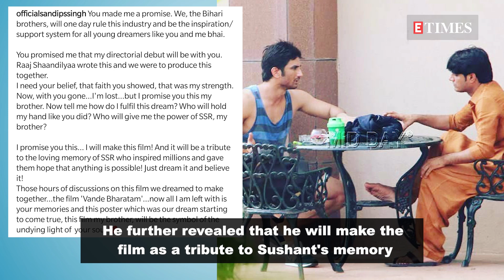VANDE BHARATAM | Sandip Ssingh shares poster of UNFINISHED film starring late Sushant Singh Rajput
Sushant Singh Rajput's demise has left the entire nation in a state of shock. Sushant's close friend Sandip Ssingh had shared a heartfelt note about the late actor on Friday. On Saturday, Sandip shared the poster of a movie they both were supposed to work on — 'Vande Bharatam'.